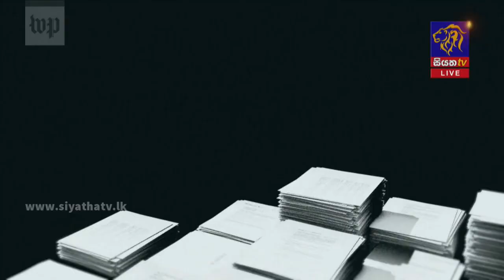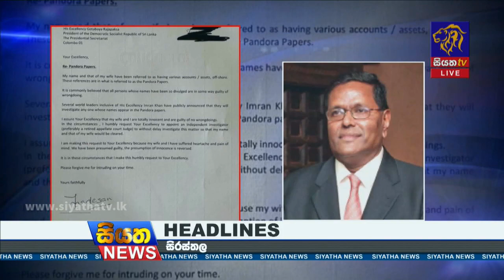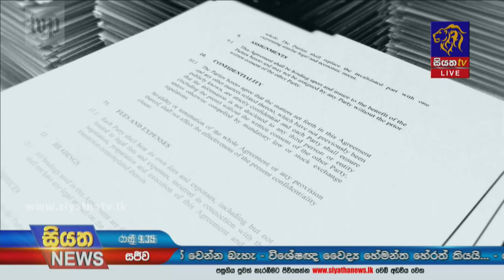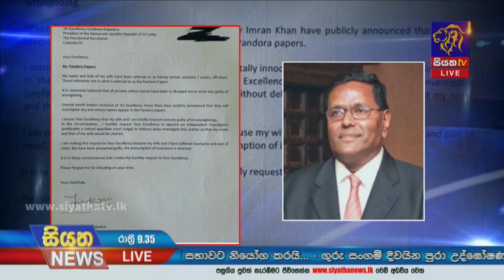Siyatha News | 09.35 PM | 06 - 10 - 2021